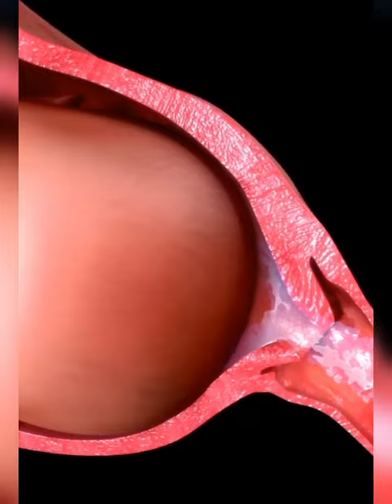പ്രസവം നടക്കുന്നത് ഇങ്ങനെ | Vaginal delivery